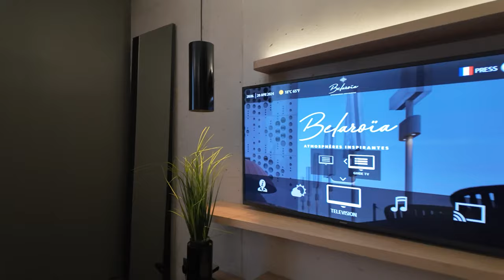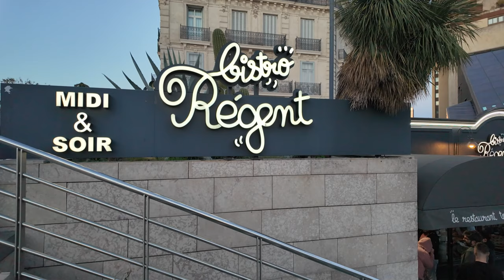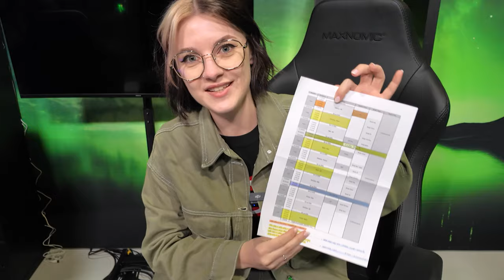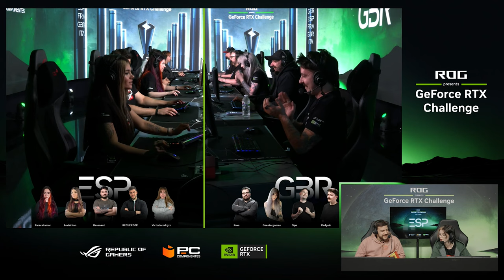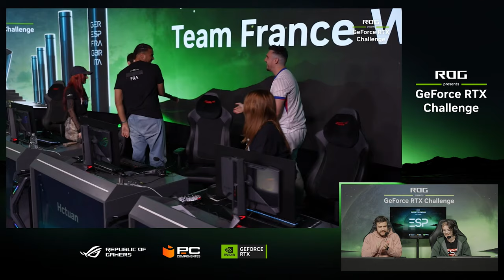Mi Primer Día como Caster (en Francia)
Casteé el ROGRTXCHALLENGE y grabé toda la experiencia, desde el viaje de ida hasta el final de un stream de más de 12 horas

TIEMPOS:

0:00 Intro
0:18 De Madrid a Montpellier
1:52 Room tour y cena
4:41 Excursión en Autobús
5:17 Llegamos a los platós
6:30 Tour por las instalaciones
8:33 Comienza el evento
9:08 Mejores momentos
11:30 Resumen experiencia